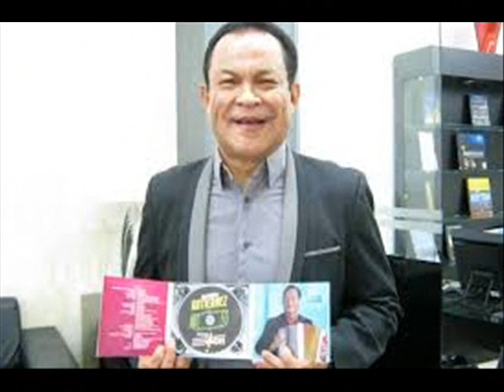MIS DIEZ MANDAMIENTOS - ALFREDO GUTIERREZ